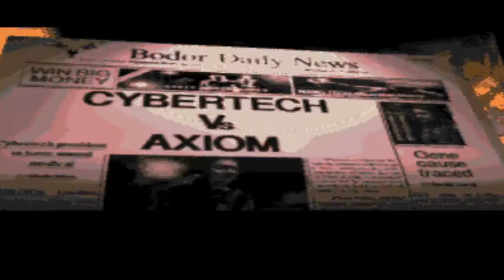Microcosm (Mega CD)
Muy buen shoot 'em up en tercera persona para Mega CD al estilo Space Harrier, pero ambientado en el interior de un ser humano.